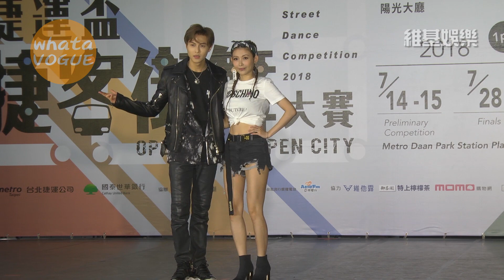捷運盃捷客街舞大賽 邱勝翊 愷樂 雙代言人